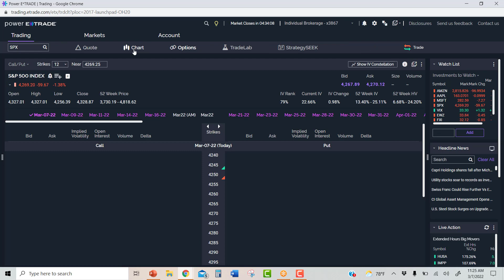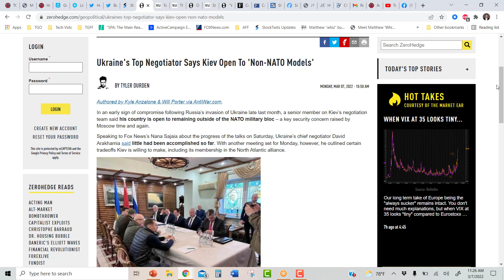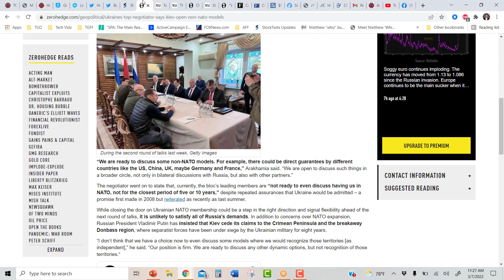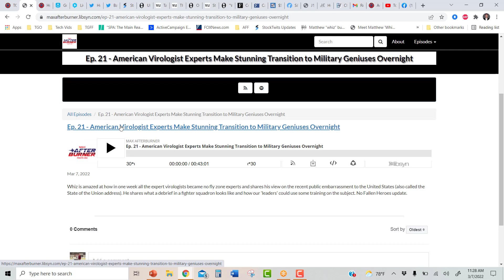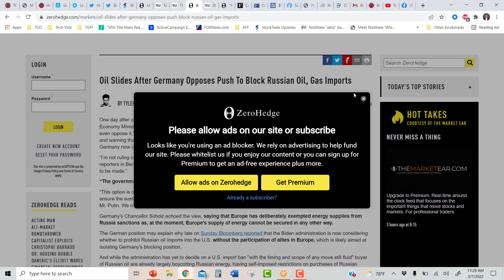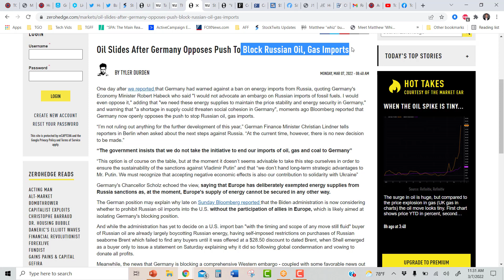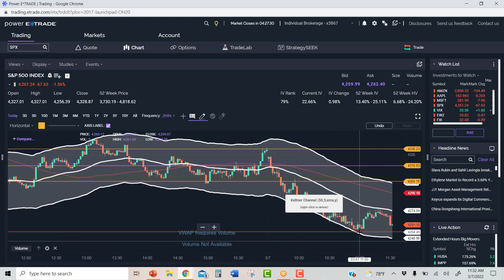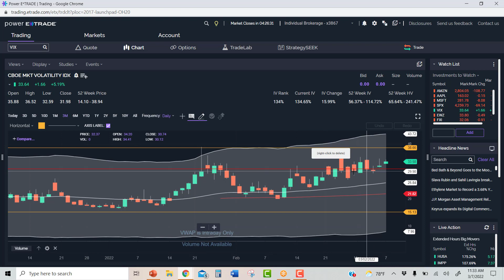Peace Offer On The Table, Buy With Both Hands